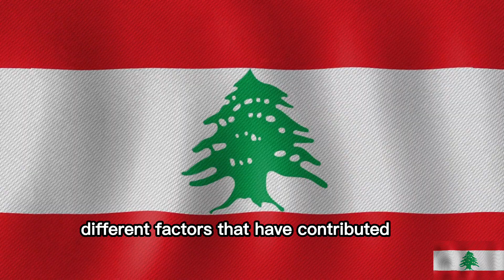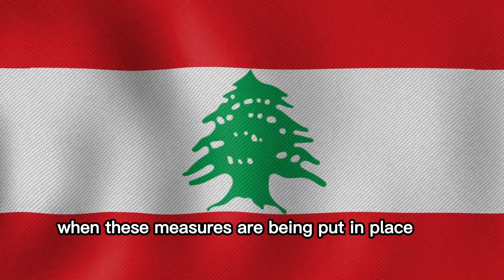THIS IS WHY THE LEBANESE CIVIL WAR MAY NEVER END SOON...